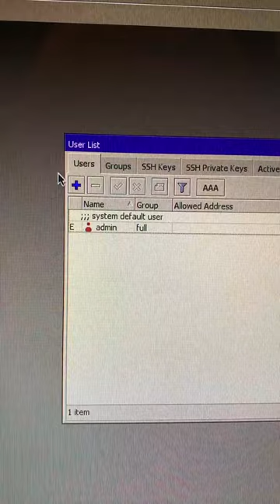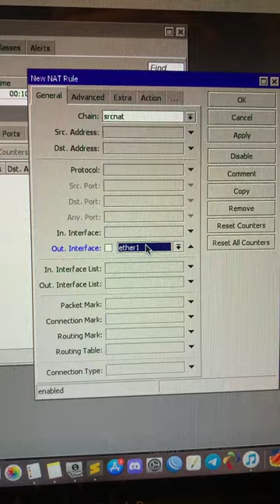JURUS PAMUNGKAS ANTI H4CK - KONFIGURASI DASAR MIKROTIK